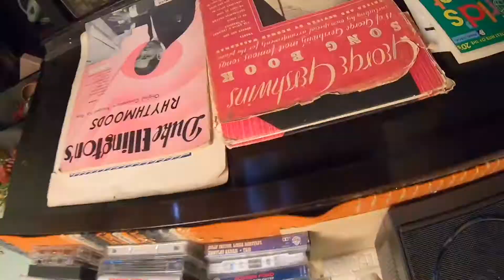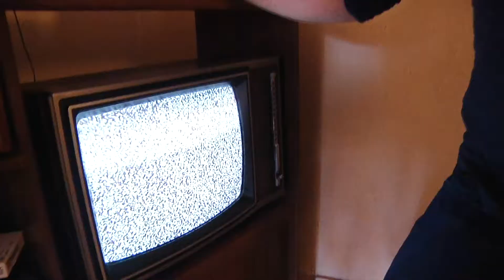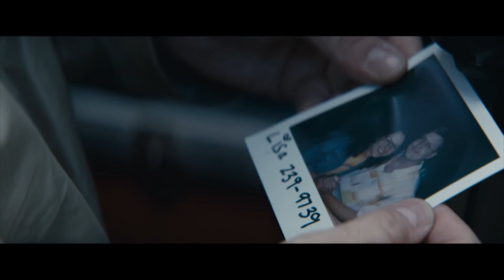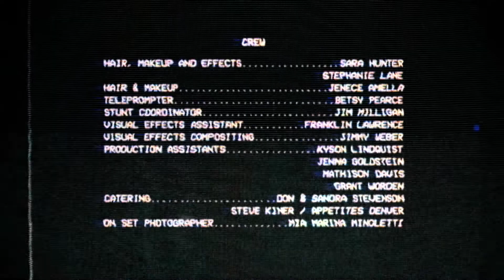Making Rent-A-Pal: Day Nineteen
Brian Landis Folkins “David” plays “Go Fish” with and apologizes to a television.  After his day is over, Producers Jimmy Weber and Annie Elizabeth Baker hop into costume and film some much needed inserts.